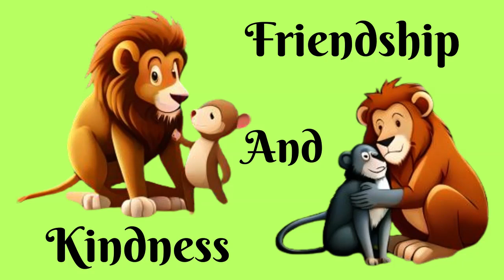las aventuras del pequeño león leo y el pequeño mono max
En este encantador video de Happy Story Corner, presentamos cinco historias adorables para niños de 2 años. Acompaña a Leo, el pequeño león curioso, ya Max, el monito muy divertido, en sus emocionantes aventuras por el bosque.

Cada historia está cuidadosamente elaborada para transmitir mensajes positivos y educativos. Desde aprender sobre la importancia de la amistad, la obediencia, el trabajo en equipo, la gratitud y el respeto por los padres, estas historias cautivarán y sumergirán a tu pequeño en un mundo mágico lleno de aprendizaje y diversión.

Las ilustraciones encantadoras y la narración cautivadora se adaptan perfectamente a los niños en edad preescolar. Con una duración de 5 minutos cada una, estas historias cortas y atractivas son ideales para relajarse y entretenerse.

Creemos que las historias bien contadas tienen el poder de estimular la imaginación, estrechar lazos afectivos y transmitir valores importantes. Entonces, únase a nosotros en el Happy Story Corner y emprenda este encantador viaje lleno de adorables personajes, preciosas lecciones y mucha diversión.

Disfruta de este video especial y crea preciosos recuerdos con tu pequeño.

¡Prepárate para momentos mágicos e inolvidables en el Happy Story Corner!